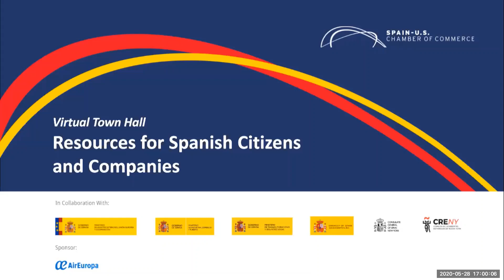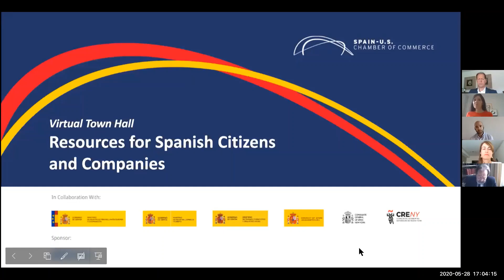Virtual Town Hall Resources for Spanish Citizens and Companies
Featured Speakers:
- Rafael Conde de Saro, Consul General of Spain in New York
- Bruno Fernandez, Senior Trade Commissioner of Spain in New York
- Lucía Ortiz, Counselor of Labor, Migration, and Social Security, Embassy of Spain
- Luis Pertusa, Deputy Consul, Consulate General of Spain in New York
- Gemma Cortijo, Executive Director, Spain-U.S. Chamber of Commerce

Topics discussed:
- Current state of the pandemic in Spain
- Air travel between Spain and the United States
- Consular services including passport registration and renewal
- Services provided by the Labor, Migration and Social Security Office of the Embassy of Spain
- New trade promotion strategies from Spain’s Ministry of Commerce